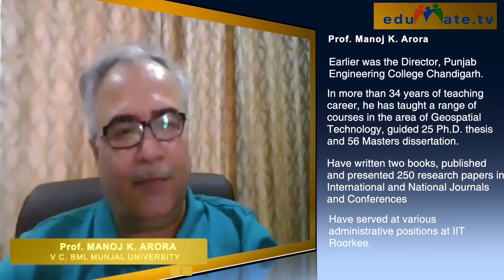The Wise Chancellor I Prof. Manoj K Arora I VC- BML Munjal University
“THE WISE CHANCELLOR “ is a one on one interview with CHETAN SHARMA to understand the unique challenges being faced and solutions initiated by those at the helm of institutions for higher education . It seeks to understand the motives and achievements with a peak into past successes and future opportunities. It’s a personal story of success showcased to inspire upcoming academicians.